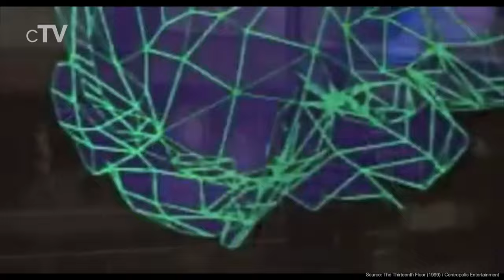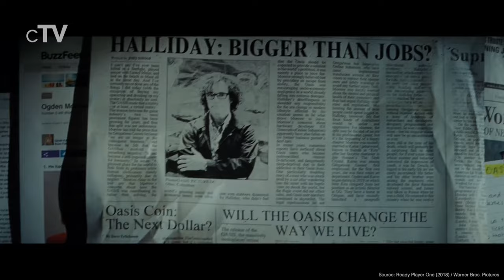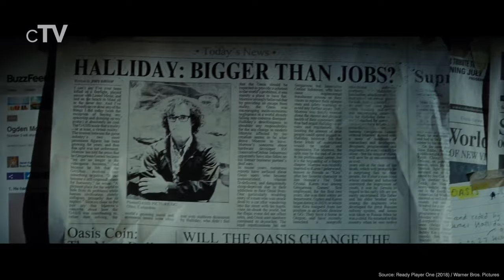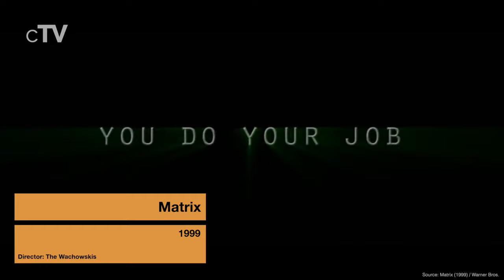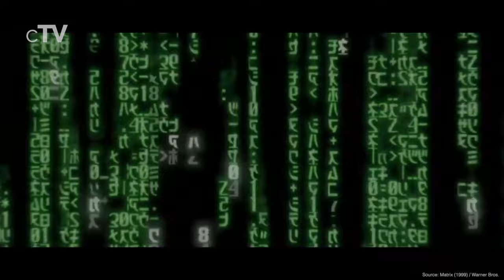Top 5 Virtual Reality Movies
If you want to see adventures in virtual reality worlds you should definitely watch our picks for the best Virtual Reality movies.

Movies in this Ranking:
5. Tron: Legacy (2010): (00:13)
4. The Thirteenth Floor (1999): (02:04)
3. Ready Player One (2018): (03:54)
2. Dark City (1998): (06:14)
1. The Matrix (1999): (07:39)